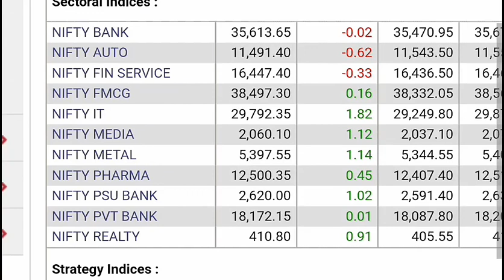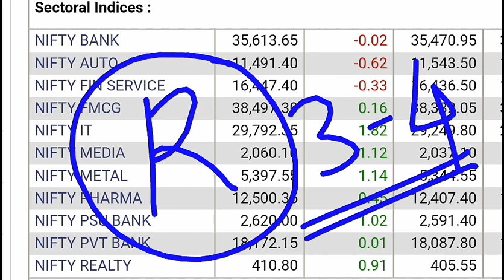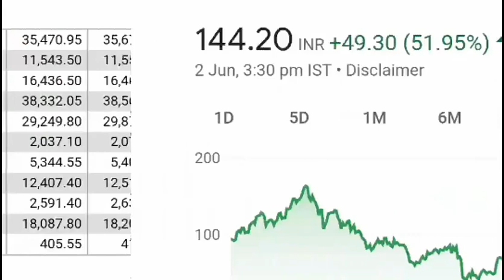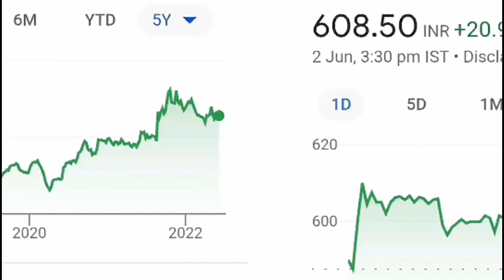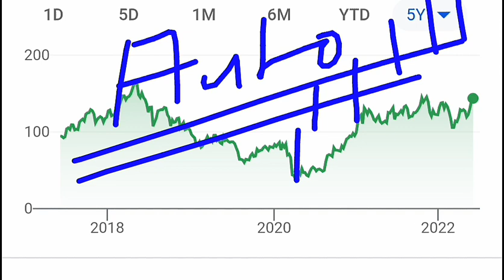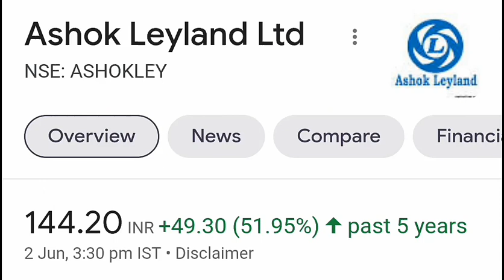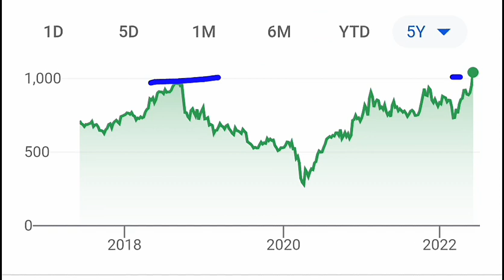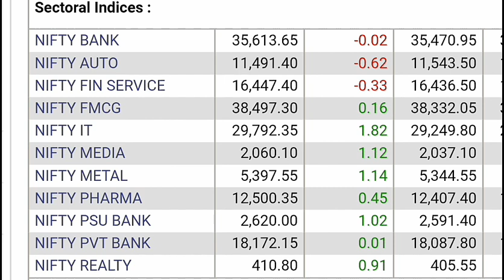अब इन शेयर्स में अच्छी तेजी आएगी ✅⚫ जितना बुरा होना था हो गया? ✅⚫ STOCK MARKET FOR BEGINNERS 🔴⚫ SMKC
🔴 DOW JONES 400 POINTS DOWN ⚫ TATA MOTORS⚫ TATA ELXSI⚫ FINE ORGANIC⚫ HAL⚫ HAPPIEST MINDS ⚫ CRASH⚫ SMKC

TY :)

TOPICS COVERED :

1) Latest Share Market News
2) Latest Share Market Tips
3) Latest Stock Market Tips In Hindi
4) Latest Share Market Videos
5) Latest Share Market News In Hindi
6) Latest Share Recommendations
7) Latest Stock Market News
8) Latest Stock Market Recommendations
9) Latest Stock News India
10) AUTO
11) Latest Stock Market Video
12) Share market basics for beginners
13) stock market for beginners
14) share market in hindi
15) stock market in hindi
16) SMKC
17) RESULT
18) EQUITY
19) STOCKMARKETFORBEGINNERS
20) Latest Stock Picks

ty :)